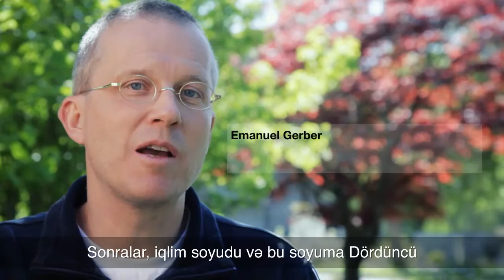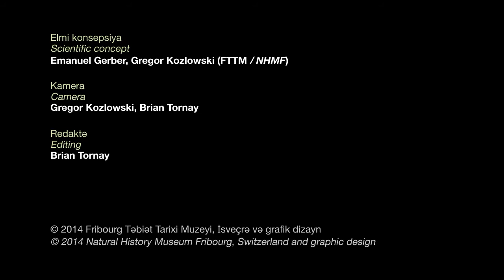(Azeri sub.) Relict trees of the Hyrcanian Forests in the Talysh Mountains of Azerbaijan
The film was realized for the exhibition launched in Baku, Azerbaijan, on Relict trees of the Hyrcanian Forest in Talysh Mountains of Southern Azerbaijan.

This international exhibition project is a collaboration between the Botanic Garden of the University of Fribourg, the Natural History Museum of Fribourg, Switzerland, the Institute of Botany of the Azerbaijan National Academy of Science, Baku, Azerbaijan, Botanic Gardens Conservation International, United Kingdom, and Design NG Tornay Graphic and Communication, Fribourg, Switzerland.

This exhibition forms part of wider international conservation efforts of the Botanic Garden of the University of Fribourg , the Natural History Museum of Fribourg in Switzerland and Botanic Gardens Conservation International (BGCI, in the United Kingdom, as well as numerous further in-country partner organisations to develop and implement initiatives dedicated to safeguarding the unique natural heritage presented by relict trees for future generations. A major example of this international collaboration is Project Zelkova, aimed at promoting an integrated in and ex situ conservation approach to all species in this iconic relict plant genus.

On permanent display at the Institute of Botany of the National Academy of Science of Azerbaijan, the exhibition can be visited free of charge: Institute of Botany, Azerbaijan National Academy of Sciences (ANAS), Badamdar highway 40, Baku - AZ1073, Azerbaijan, Tel. ( , Fax

Contact in Switzerland:
Natural History Museum Fribourg (NHMF)
Chemin du Musee 10
CH-1700 Fribourg

Copyright: Natural History Museum Fribourg (NHMF), Switzerland

Scientific concept: Gregor Kozlowski & Emanuel Gerber

Camera: Gregor Kozlowski & Brian Tornay